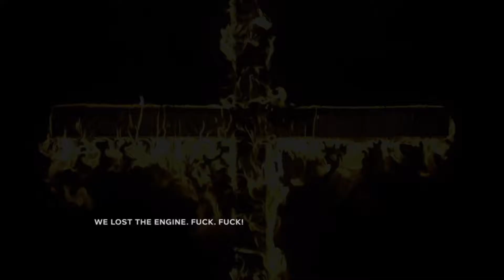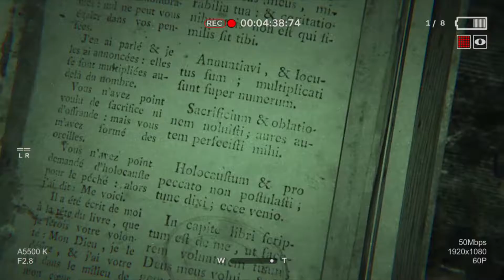WTF!!-OUTLAST 2 DEMO